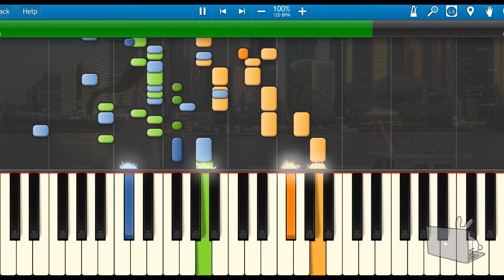🎹周深 - 听我说『人世间总会有心酸，还好有我们做伴。 』(Piano Tutorial Synthesia)❤️♫